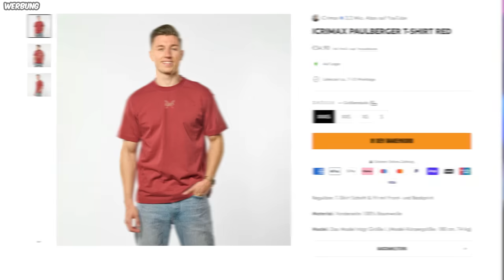6 YOUTUBER mit MÜLL AUTOS JAGEN in GTA 5!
Wir spielen GTA 5 mit @Russik @Amir1107 @Alphastein @Ente @StandartSkill @blackchecktv